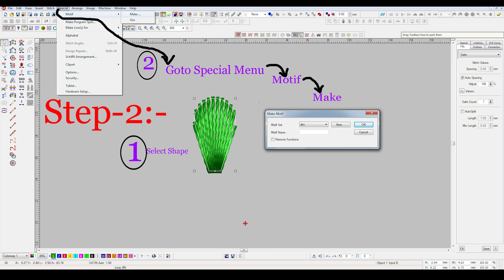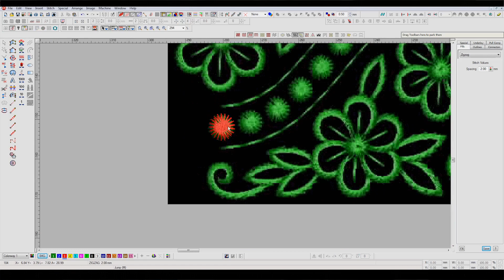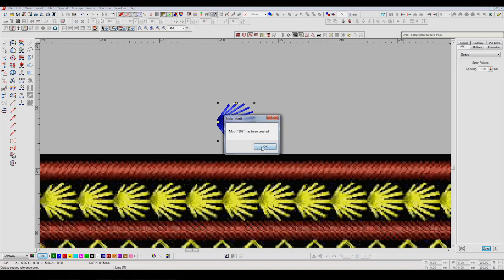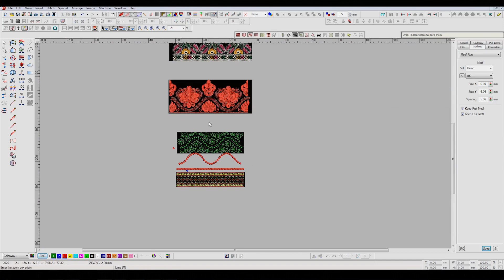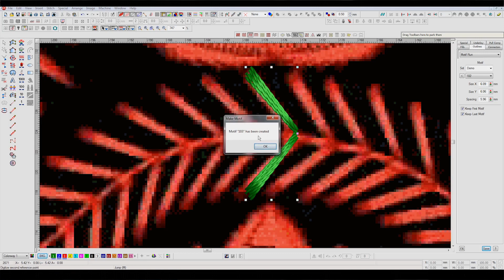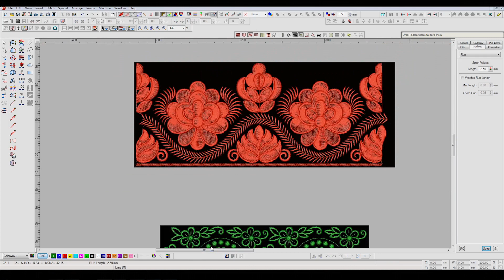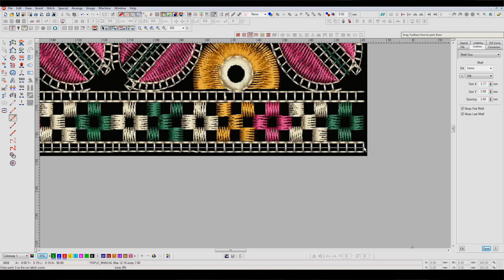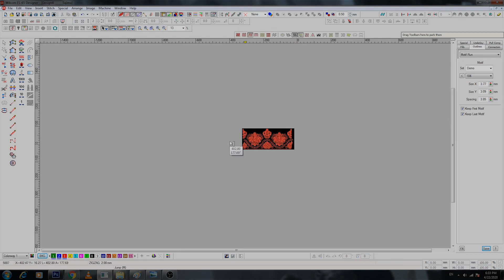Embroidery | How To Make Motif Effect in wilcom 2006 Tutorial Work Design | MID